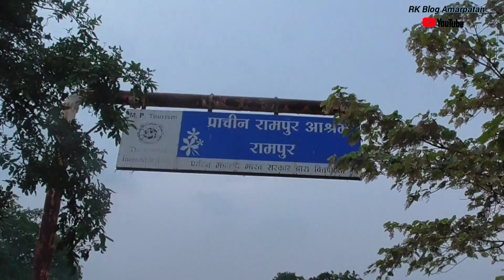इतनी भीड़ की पैर रखने की जगह हुई कम,नीलकंठ आश्रम और यहाँ की सुंदरता । Neelkanth Ashram Rampur patha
राधा कृष्ण की प्राचीन मन्दिर, नीलकंठ आश्रम और यहाँ की सुंदरता ।। Neel Baba Ashram Rampur patha ।।
neele kantha ashram rampur patha Maihar
student
student web series
student episode 1
student web series episode 1
shanmukh jaswanth
shanmukh jaswanth student web series
shannu student web series
shanmukh jaswanth web series,
shanmukh jaswanth latest
shannu short films
shannu
shanmukh jaswanth new
college web series
student episode shanmukh jaswanth
neha pathan
don pruthvi
student shanmukh jaswanth
infinitum media
T-Series
ramanand sagar
भक्ति वीडियो
वृन्दावन
वृन्दावन की राधा
कृष्णा
krishna
रामपुर पाथा
mp turism
mp toor
MP
Modi
tample
शारदा देवी
sharda Tample
शारदा देवी मैहर
शारदा देवी
rampur
whater fall
mp toor
rk blog
RK Blog
RK blog
Thanks for waching RK Blog Amarpatan🙏